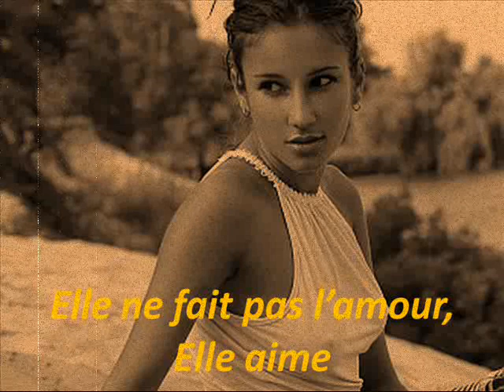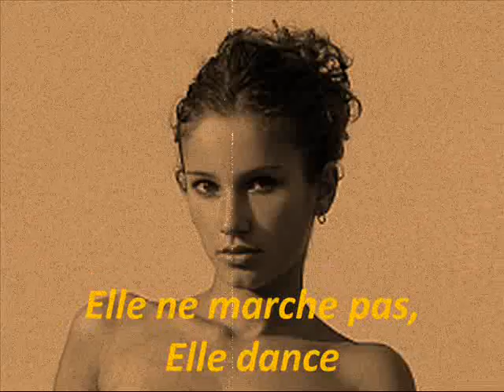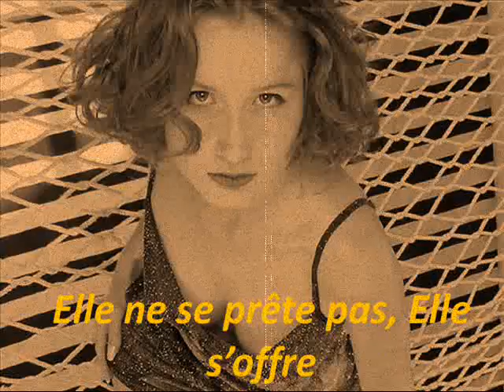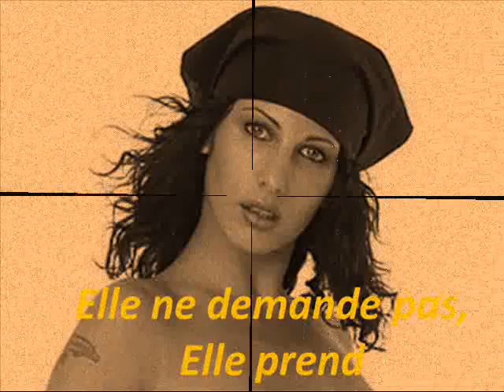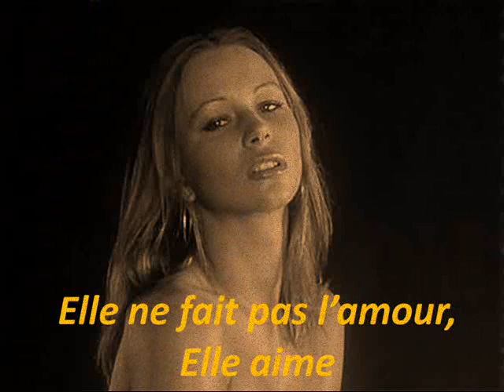Chanson pour Elle - cover Georges Moustaki - by frankyorange 2011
‎"Chanson pour Elle" fa parte dell'album "Georges Moustaki" inciso per la Polydor e costava 39,00 Franchi, ma non ho la più pallida idea di quale sia l'anno di pubblicazione! Neanche guardando scrupolosamente sia disco che copertina sono riuscito a scoprirlo! Fatto è che poi neanche in internet ho trovato questa specifica canzone! Allora ho rimediato inserendo una mia versione che ho inciso giusto vent'anni fa. Accidenti come passa il tempo... eppure mi pare ieri!!! Però, corpo di mille carrubbe arrugginite, ma qualcuno me lo poteva pur dire che intanto il tempo passava, no???!!! Mi si poteva anche avvisare, no?! Accidenti!!! Belin, pensavo solo a lavorare... e a cercare invano l'amore??? Sì, in mezzo all'oceano. !!!